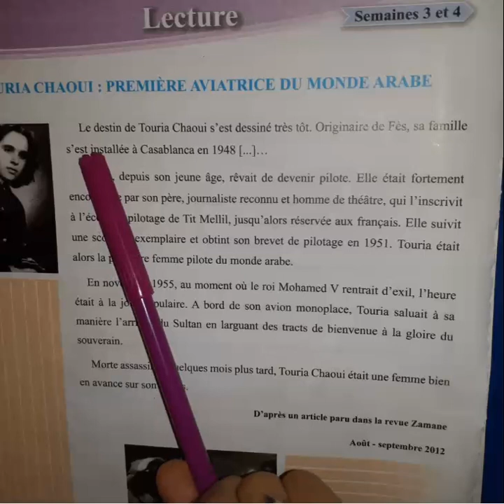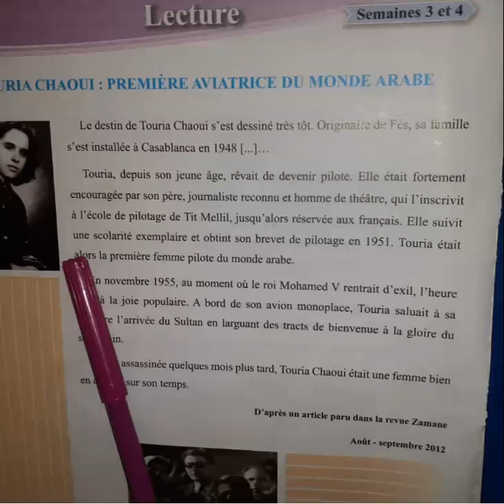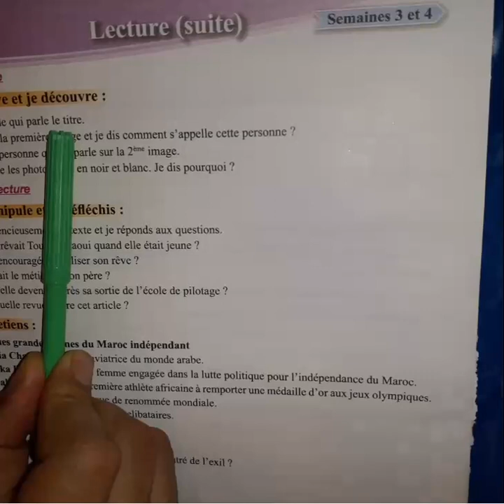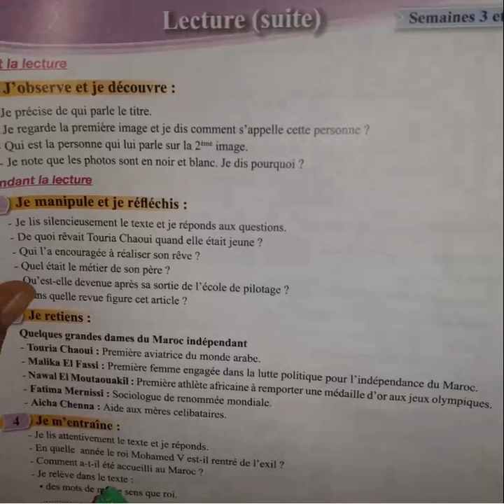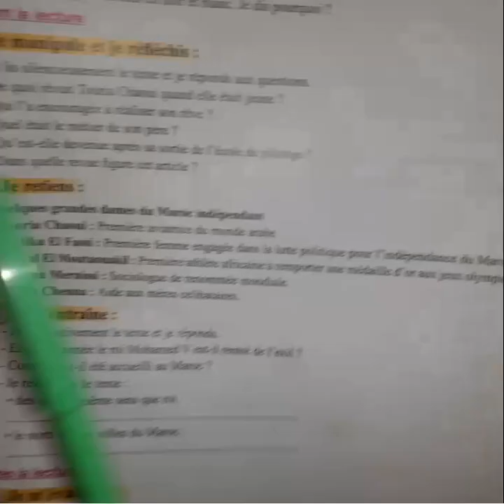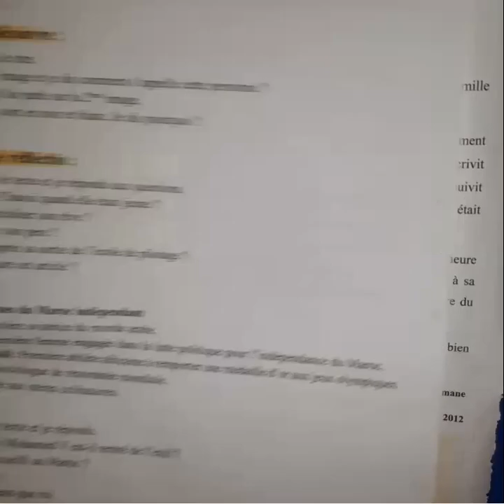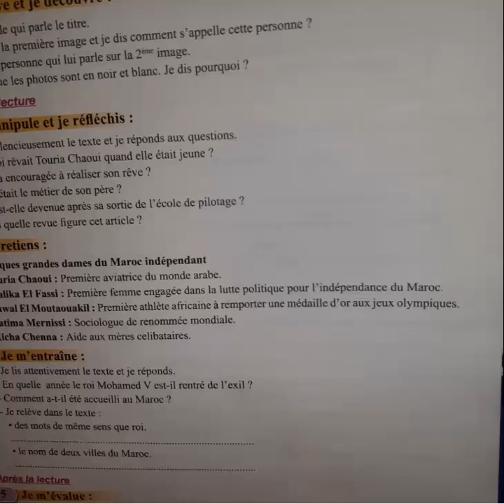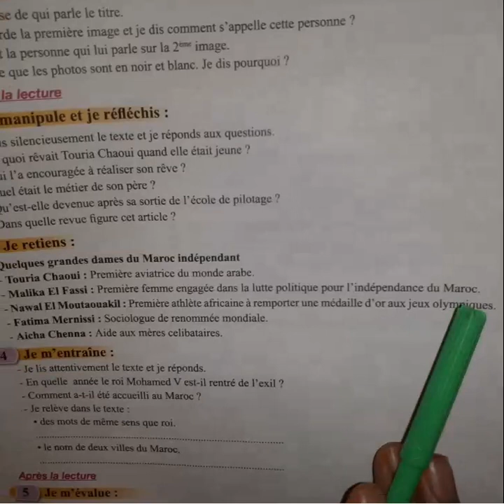pour communiquer 5AEP UD2 lecture touria chaoui p 50 51